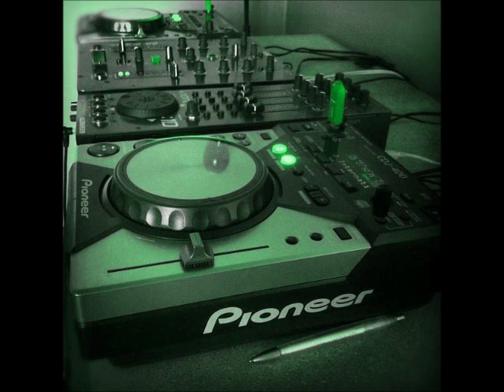August 2010 ::: Basement Session :::